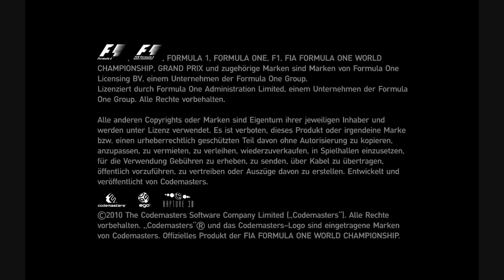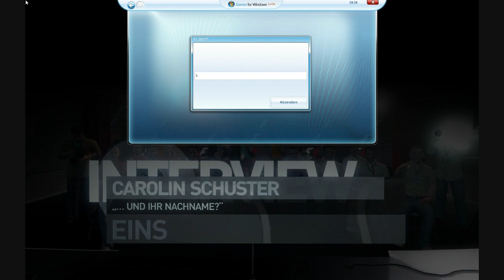F1 2010 Walkthrough - Start (HD)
Teamauswahl und Einstieg in die neue Saison.